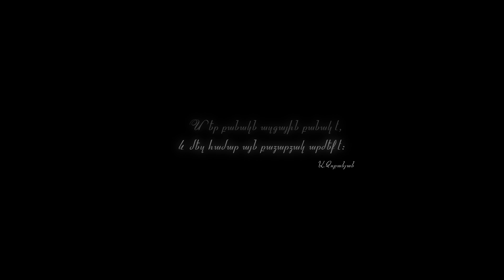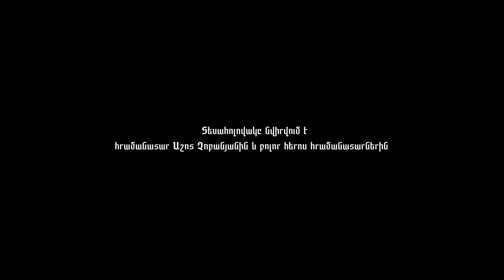Sevak Amroyan - Hramanatar / Հրամանատար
Song Author: Edmond Makaryan
Arranger & Mixing Engineer: DerHova
Duduk: Harutyun Chkolyan
Recording Engineer: Sergey Gasparyan (Alphasound Studio)
Children's Choir: Tsiatsan Vocal Studio

Project Idea by Aram Musayelyan & Mkrtich Makaryan

Director: Arthur Manukyan
DOP: Artyom Abovyan
Project Producer: Sash Mheryan
Editor: Eduard Matencyan (Eskiz Studio)
Project Director: Artyom Zaqaryan
Line Producer: Asatryan Tamara
Gaffer: Geras Velikhanyan
Stylist: Aram Nikolyan
Photographer: Lilit Mkhitaryan
Make up: Liana Ayvazyan

Unity Production
Andre Simonian
Anahit Nersisyan

Casting - Individuum Casting Production

Special Thanks to Armenian Public Television

Երաժշտության և խոսքերի հեղինակ` Էդմոնդ Մակարյան
Գործիքավորում և հնչյունային ռեժիսոր` ԴերՀովա
Դուդուկ` Հարություն Չքոլյան
Ձայնագրություն` Սերգեյ Գասպարյան (Alphasound studio)
Երգչախումբ` Ծիածան վոկալ էստրադային ստուդիա

Մտահղացումը Արամ Մուսայելյանի և Մկրտիչ Մակարյանի

Ռեժիսոր` Արթուր Մանուկյան
Օպերատոր` Արտյոմ Աբովյան
Նախագծի պրոդյուսեր` Ալեքսանդր Մհերյան
Տեսահոլովակի մոնտաժ` Էդուարդ Մատենցյան (Eskiz Studio)
Նախագծի տնօրեն` Արտյոմ Զաքարյան
Գծային պրոդյուսեր` Ասատրյան Թամարա
Լուսային օպերատոր` Գերաս Վելիխանյան
Ոճաբան` Արամ Նիկոլյան
Նկարիչ` Լիլիթ Մխիթարյան
Դիմահարդար` Լիանա Այվազյան

Unity Production
Անդրե Սիմոնյան
Անահիտ Ներսիսյան

Հատուկ շնորհակալություն` Առաջին Ալիք